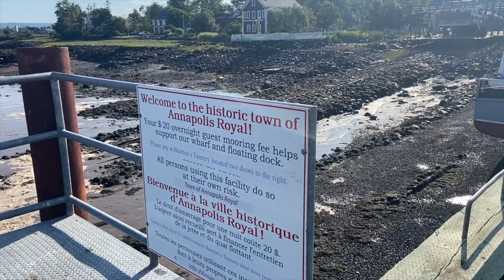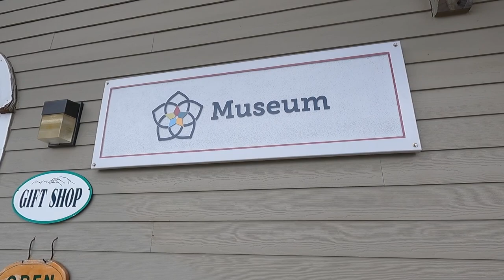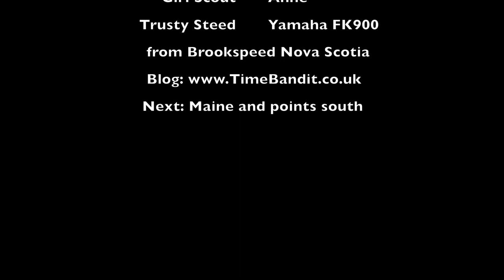Nova Scotia on Two Wheels - Eps 71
The fog and monsoon cleared, so we packed up our rented motorcycle and headed out for two weeks screaming around Nova Scotia. with a tent.